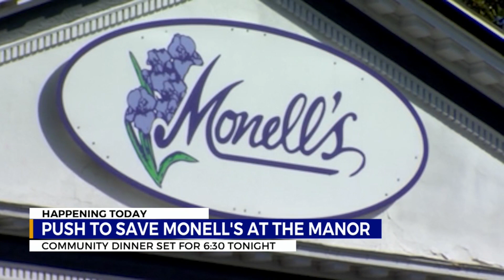Push to save Monell's at the Manor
Nashville's historic Monell's restaurant is at risk of being demolished at the end of April.